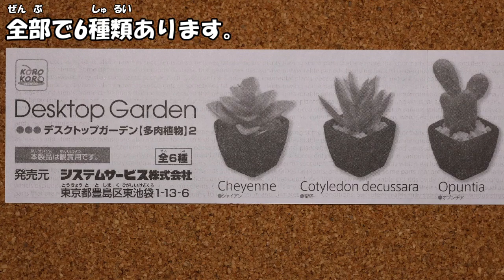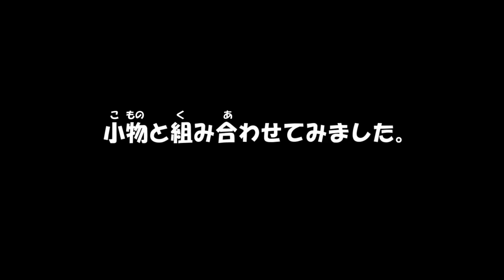ガチャポン デスクトップガーデン【多肉植物】 2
システムサービスの「デスクトップガーデン【多肉植物】 2」です。